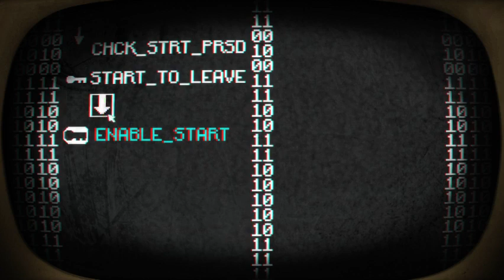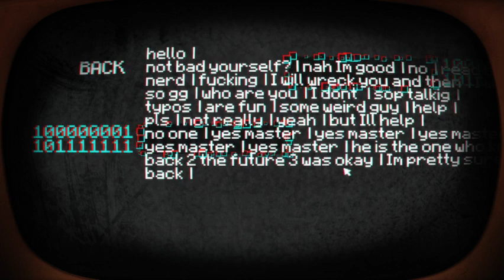Pony Island - Part 1 - Live Stream 1/8/16